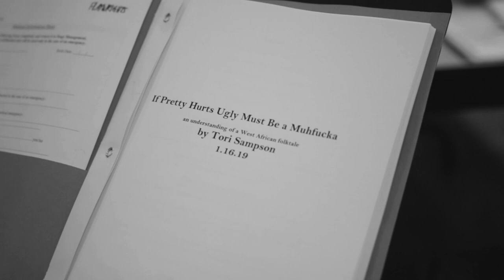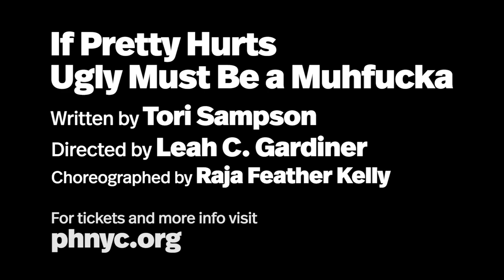In Process: Tori Sampson on If Pretty Hurts Ugly Must Be a Muhfucka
If Pretty Hurts Ugly Must Be a Muhfucka
February 15, 2019 – March 31, 2019
Mainstage Theater
Written by Tori Sampson
Directed by Leah C. Gardiner
Choreographed by Raja Feather Kelly

World Premiere

In the village of Affreakah-Amirrorkah, no one questions that Akim is the one true, perfect beauty — not even her jealous classmates. But they’ll be damned before they let her be the leading lady in this story. A decidedly contemporary riff on a West African fable, Tori Sampson’s explosive epic is brimming with live music and dance, as these frenemies jockey for their rank in a culture built on ideals forever out of reach.

2018 Susan Smith Blackburn Prize finalist
Kennedy Center’s 2017 Paula Vogel Playwright

FEATURING
Rotimi Agbabiaka — Chorus
Maechi Aharanwa — Ma
Jason Bowen — Dad
Antoinette Crowe-Legacy — Massassi
Leland Fowler — Kasim
Níkẹ Uche Kadri — Akim
Mirirai Sithole — Adama
Phumzile Sitole — Kaya
Carla R. Stewart — The Voice of the River

Scenic Design: Louisa Thompson
Costume Design: Dede Ayite
Lighting Design: Matt Frey
Original Music and Sound Design: Ian Scot
Hair and Wig Design: Cookie Jordan
Production Stage Manager: Alyssa K. Howard
Assistant Stage Manager: Noah Silva